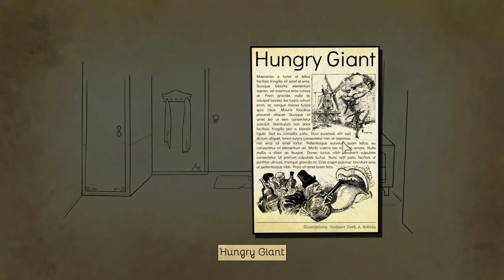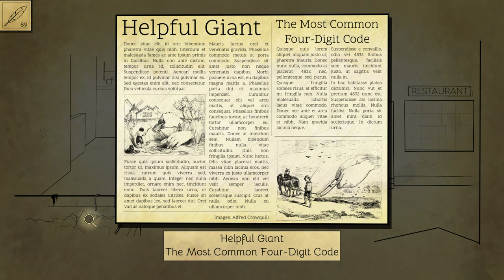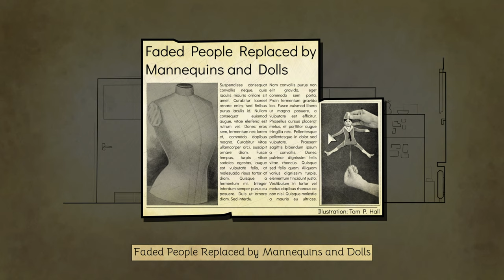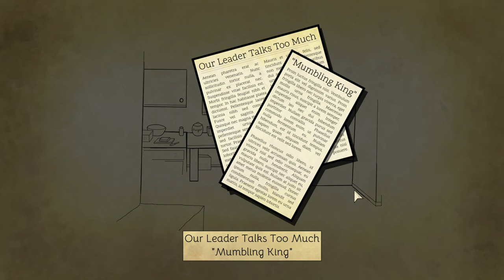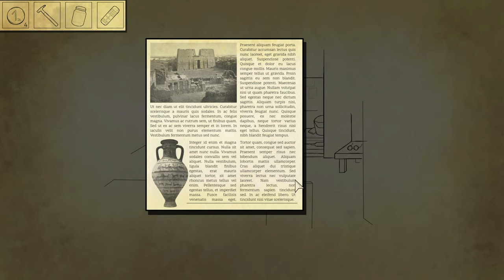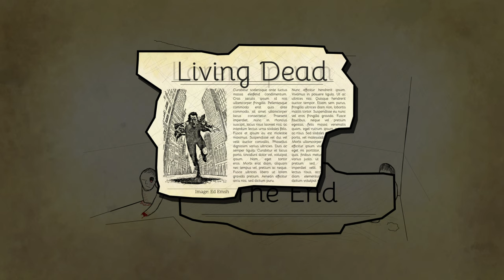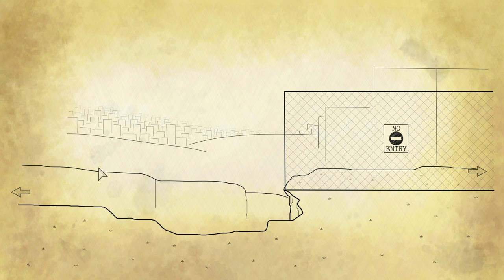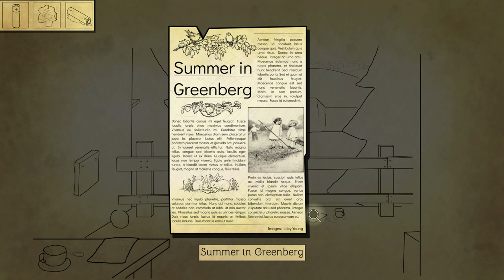Faded Stories: Greenberg Full Playthrough / Longplay / Walkthrough (no commentary)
Full playthrough of Faded Stories: Greenberg, recorded by Eric, published 18 July 2022.